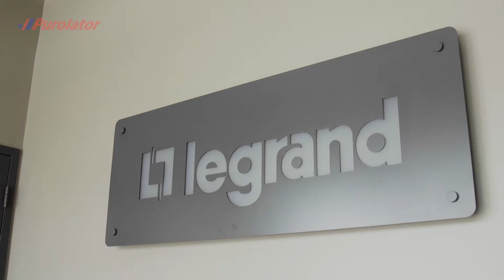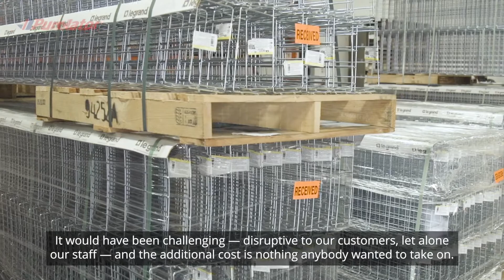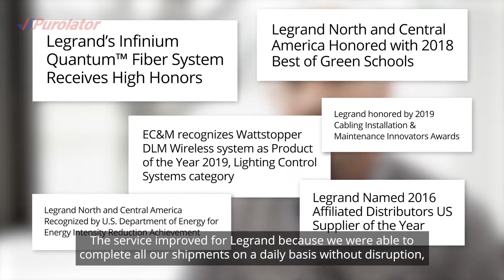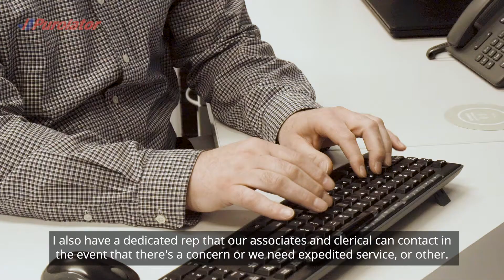Success Story | Legrand + Purolator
Legrand and Purolator’s successful partnership. Graham Collins, an Operations Distribution & Site Manager for Legrand, shares how Purolator's freight consolidation transformed their distribution process for the better – saving time, improving customer satisfaction and reducing their carbon footprint.

For more information on the Legrand + Purolator partnership, read the full success story

Looking to optimize your distribution process? Our experts are ready to help you create your success story. Talk to us.